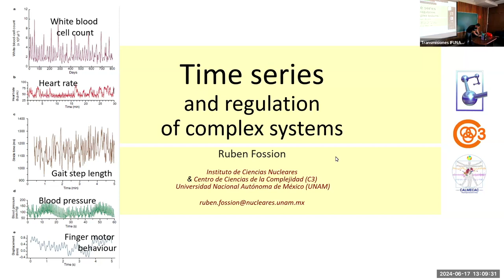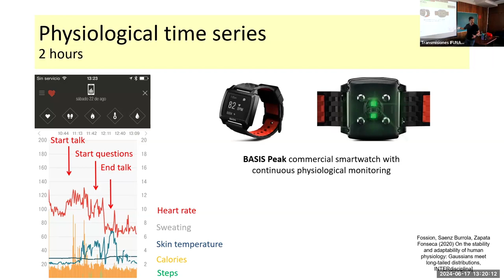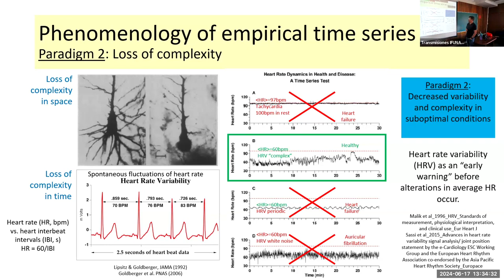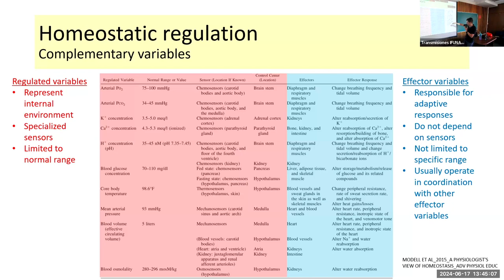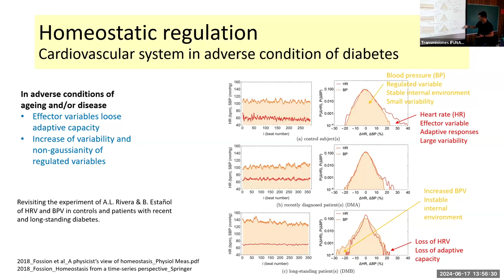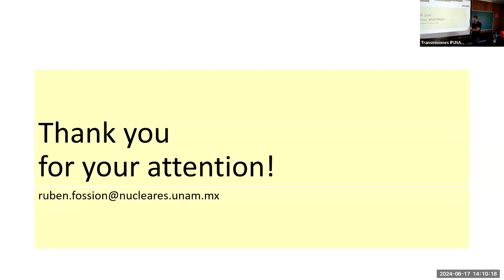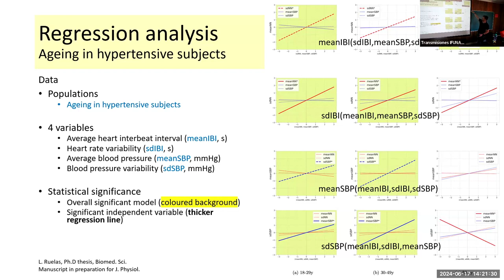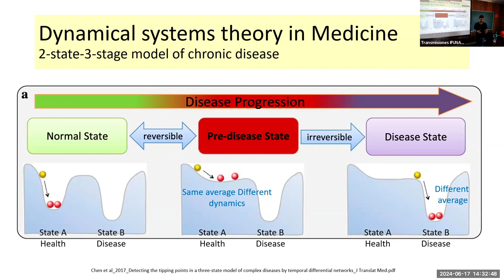Series de tiempo y regulación de sistemas complejos - Rubén Fossión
Título: Series de tiempo y regulación de sistemas complejos
Ponente: Rubén Fossión, Instituto de Ciencias Nucleares, Centro de Ciencias de la Complejidad (C3), UNAM

Fecha: Lunes 17 de Junio, 2024